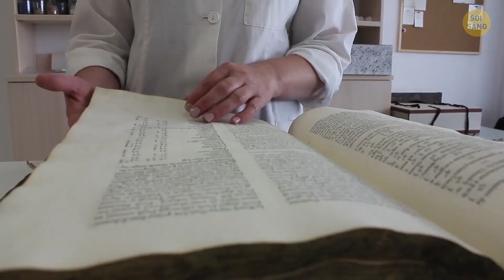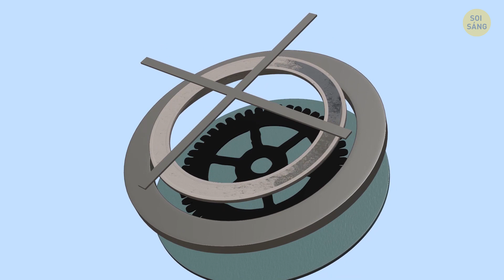Con Tàu Đắm Cũ Trường Tồn Cùng Năm Tháng Khiến Các Nhà Khoa Học Sửng Sốt